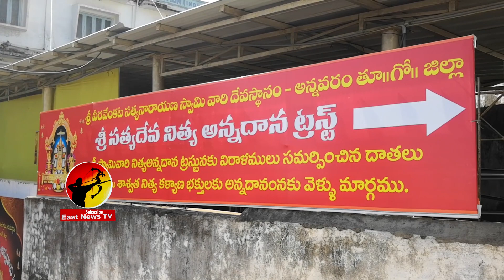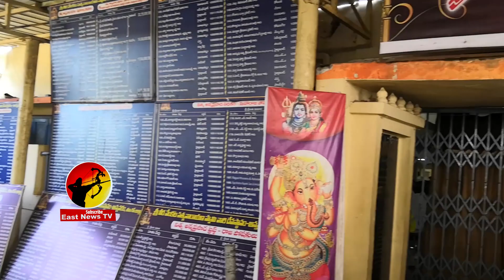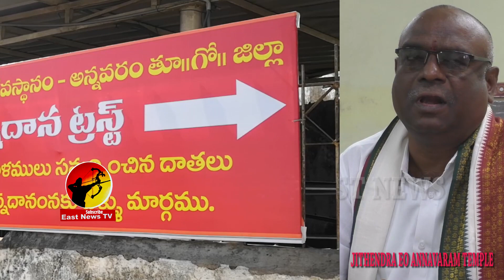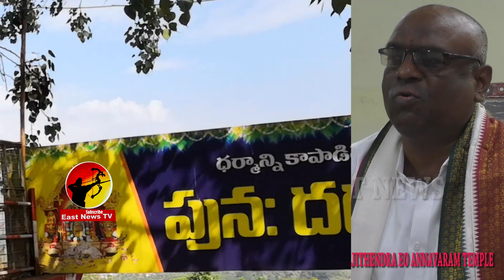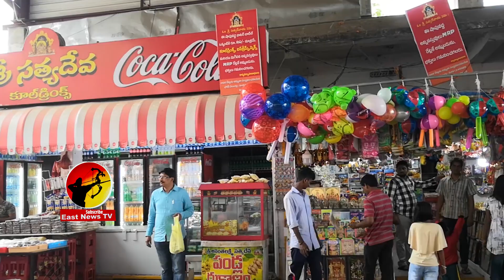అన్నవరం లో ప్రక్షాళన మొదలైంది...|| east news || Annavaram Temple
అన్నవరం లో ప్రక్షాళన మొదలైంది...